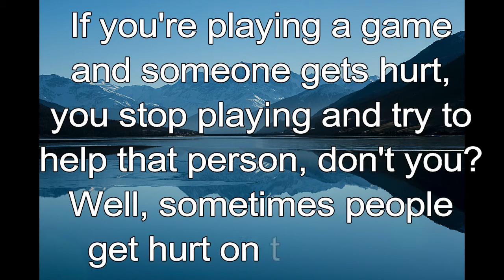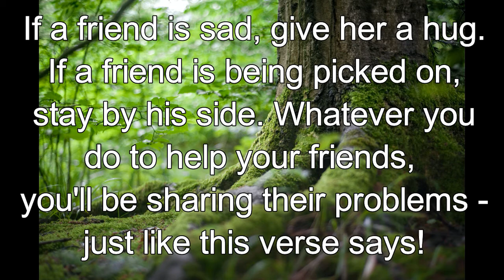365 CHRISTIAN MEDITATION 💙 BIBLE DEVOTION | OCTOBER 7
Christian Meditation 💙 Galatians 6:2,TLB
Share each other's troubles and problems